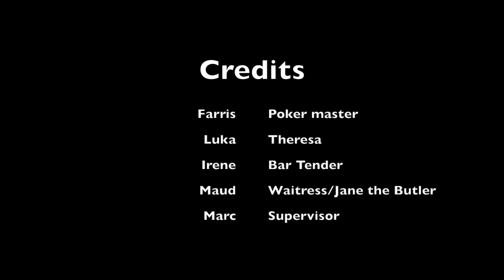A Cowboy's Dream - Filmkamp 2015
Een filmkamp film van Farris Irene Luka en Maud